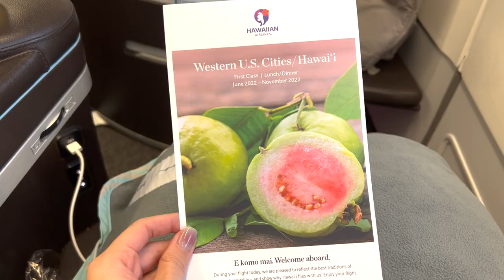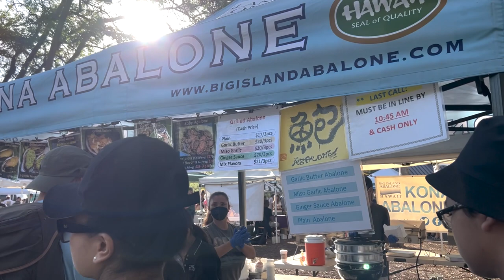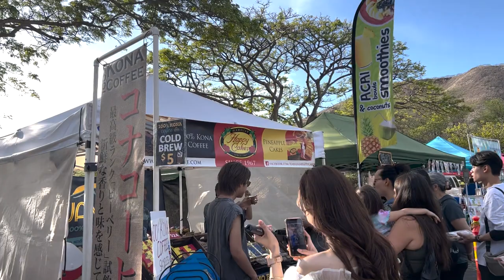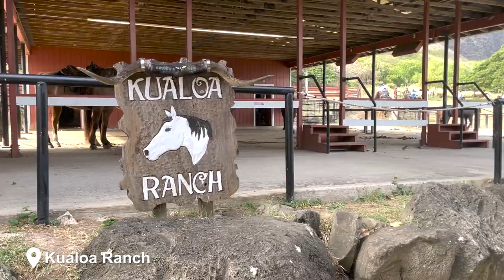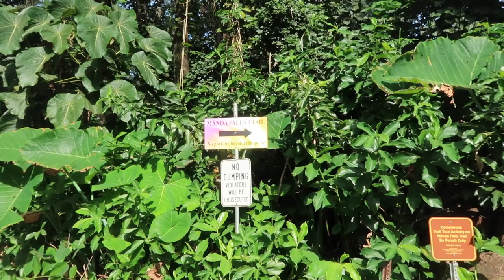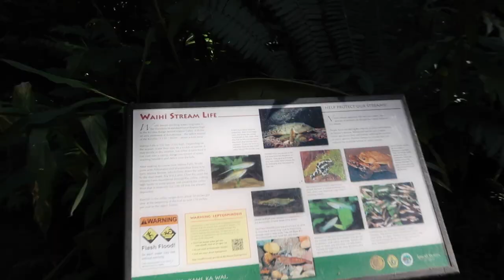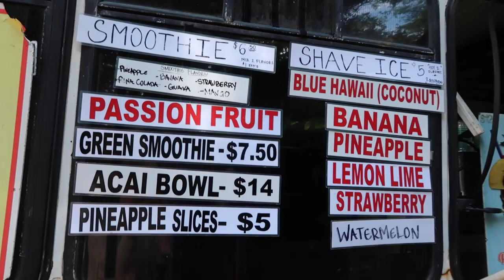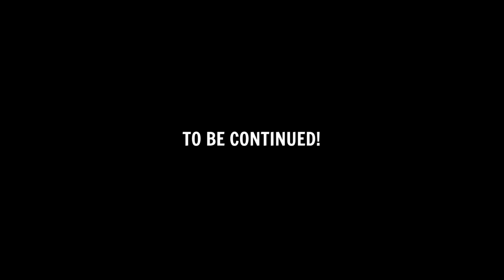HAWAII VLOG:Part 1 | 🏝欧胡岛之旅 | 🧚🏻‍♀️Jennie同款海滩 | 古兰尼牧场 | 爬山 | 吃到好多好吃的！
🌟hi 大家好，我和亨利来夏威夷度假了！这次是我们第三刷夏威夷了。真的是每一次来都有惊喜！
大家有什么推荐或者想去的地方请给我留言哦，我帮你们去看看！
🤩 MUSIC ♫:
申明：这不是一个合作影片。